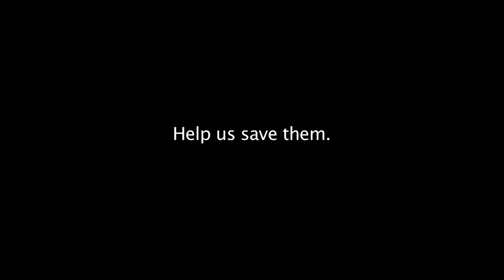Epic Tiger Release in Far East Russia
Ilona, Borya and Kuzya, three orphaned Siberian (aka Amur) tigers rescued after their mothers were killed by poachers are released back to the wild in Russia. Only 360 of these rare creatures exist in the wild. IFAW, the International Fund for Animal Welfare worked with partners in far east Russia to rescue and rehabilitate these amazing animals.